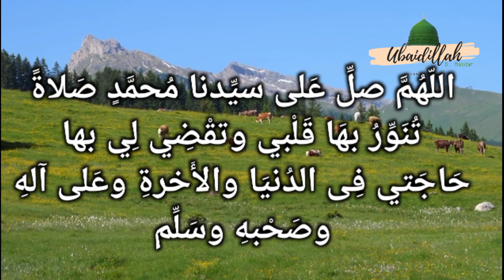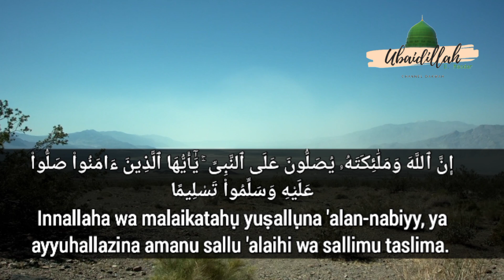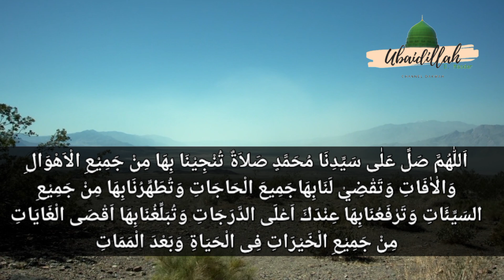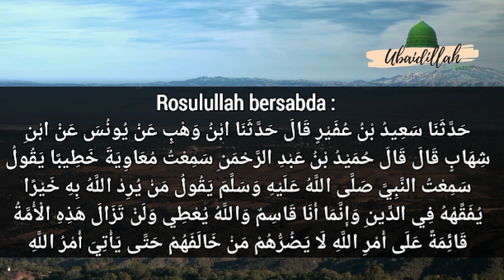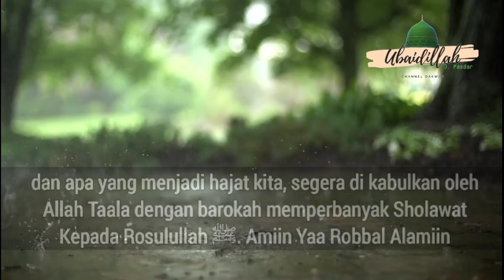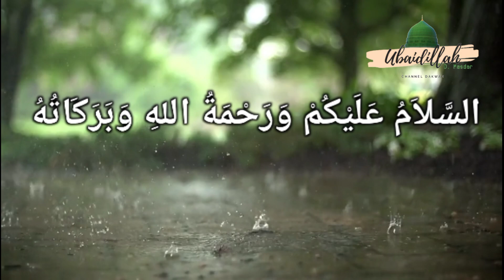Kalau Paham Ilmu Ini.. Hidup Akan Tenang Dan Bahagia | Sholawat Munjiyat | Habib Novel Alaydrus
Sholawat menjadi wasilah atau penghubung agar setiap hajat atau kebutuhan manusia dikabulkan oleh Allah Taala
Siapapun orang yang bersholawat, maka sholawat tersebut akan diterima oleh Allah Taala. Mengapa bisa begitu? Karena sholawat merupakan perintah Allah Taala, dan hal ini tertuang dalam surah Al Ahzab ayat 56.
Innallaha wa malaikatahụ yuṣallụna 'alan-nabiyy, ya ayyuhallazina amanu sallu 'alaihi wa sallimu taslima.
Sesungguhnya Allah dan malaikat-malaikat-Nya bershalawat untuk Nabi. Hai orang-orang yang beriman, bershalawatlah kamu untuk Nabi dan ucapkanlah salam penghormatan kepadanya
Sekalipun diri kita ini masih dipenuhi rasa sombong, ujub riya' dan sebagainya, sholawat akan selalu diterima oleh Allah Taala dari para hambaNya.
Diantara bacaan Sholawat kepada Nabi Muhammad ﷺ adalah Sholawat Munjiyat :

 اَللّٰهُمَّ صَلِّ عَلٰى سَيِّدِنَا مُحَمَّدٍ صَلاَةٌ تُنْجِيْنَا بِهَا مِنْ جَمِيْعِ الْاَهْوَالِ وَالْاٰفَاتِ وَتَقْضِيْ لَنَابِهَاجَمِيعَ الْحَاجَاتِ وَتُطَهِّرُنَابِهَا مِنْ جَمِيْعِ السَيِّئَاتِ وَتَرْفَعُنَابِهَا عِنْدَكَ اَعْلَى الدَّرَجَاتِ وَتُبَلِّغُنَابِهَا اَقْصَى الْغَايَاتِ مِنْ جَمِيْعِ الْخَيْرَاتِ فِى الْحَيَاةِ وَبَعْدَ الْمَمَاتِ
Allahumma sholli 'alaa sayyidinaa Muhammadin sholaatan tunjiinaa bihaa min jamii'il-ahwaali wal-aafaati wa taqdhii lanaa bihaa jamii'al-haajaati wa tuthahirunaa bihaa min jamii'is-sayyi'aati wa tarfa'unaa bihaa 'indaka a'lad-darajaati wa tuballigunaa bihaa aqshal-gaayaati min jamii'il-khairaati fil-hayaati wa ba'dal-mamaati.
Ya Allah, limpahkanlah rahmat kepada junjungan kami Nabi Muhammad Saw yang melaluinya, Engkau akan menyelamatkan kami dari semua keadaan yang menakutkan dan membahayakan, dengan rahmat itu Engkau akan mendatangkan semua hajat kami dan membersihkan semua keburukan kami, mengangkat kami pada derajat tertinggi , menyampaikan kami pada puncak tujuan, dari semua kebaikan di waktu hidup dan sesudah mati.
Alhabib Novel Bin Muhammad Alaydrus Solo berkata : Jika kita punya hajat seperti mau beli rumah, mobil atau lainnya. Jangan liat uang yang kau punya, tapi mintalah kepada Allah Taala. Caranya minta kepada Allah Taala, yaitu melalui Nabi Muhammad ﷺ, Dengan bersholawat kepada beliau. Bacalah Sholawat Munjiyat 1000x dalam satu kali duduk dengan dimulai sholat sunnah dahulu kemudian membaca Sholawat tersebut. Insyaallah, dengan senantiasa mengamalkannya, apa yang menjadi hajat kita dikabulkan oleh Allah Taala
Rosulullah bersabda :
حَدَّثَنَا سَعِيدُ بْنُ عُفَيْرٍ قَالَ حَدَّثَنَا ابْنُ وَهْبٍ عَنْ يُونُسَ عَنْ ابْنِ شِهَابٍ قَالَ قَالَ حُمَيْدُ بْنُ عَبْدِ الرَّحْمَنِ سَمِعْتُ مُعَاوِيَةَ خَطِيبًا يَقُولُ سَمِعْتُ النَّبِيَّ صَلَّى اللَّهُ عَلَيْهِ وَسَلَّمَ يَقُولُ مَنْ يُرِدْ اللَّهُ بِهِ خَيْرًا يُفَقِّهْهُ فِي الدِّينِ وَإِنَّمَا أَنَا قَاسِمٌ وَاللَّهُ يُعْطِي وَلَنْ تَزَالَ هَذِهِ الْأُمَّةُ قَائِمَةً عَلَى أَمْرِ اللَّهِ لَا يَضُرُّهُمْ مَنْ خَالَفَهُمْ حَتَّى يَأْتِيَ أَمْرُ اللَّهِ
Diantara isi Hadist diatas, Rosulullah ﷺ menerangkan, bahwa Allah Yang Memberi, dan yang membagi- bagikannya adalah Rosulullah ﷺ .
Oleh karena jika kalian punya hajat, janganlah takut untuk meminta kepada Allah Taala, apa saja hajatmu.
Dan Perbanyaklah Sholawat Kepada Rosulullah ﷺ.